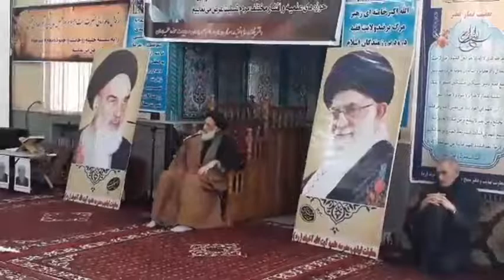مرحوم آیت‌الله مؤمن باید به عنوان الگو معرفی شود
آیت‌الله موسوی در مراسم گرامیداشت درگذشت آیت‌الله مؤمن گفت: امثال مرحوم آیت‌الله مؤمن باید به عنوان الگو به همه مردم و به ویژه طلاب و روحانیون معرفی شود.